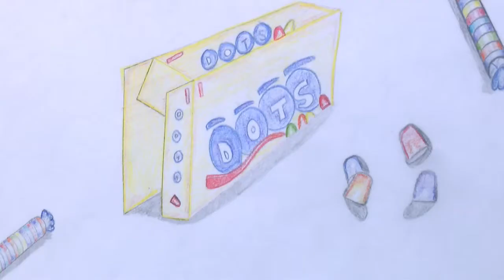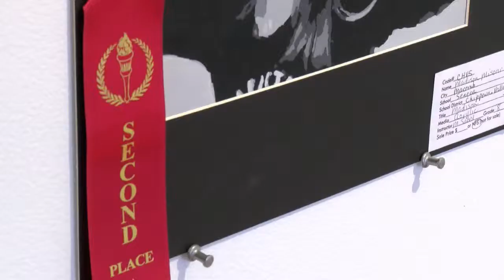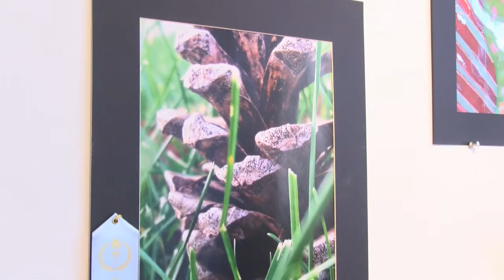Anton Art Center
I went to the Anton Art center in Mount Clemens to learn about an upcoming showcase they were having for elementary and middle school art students (high-school art was on showcase when I went)